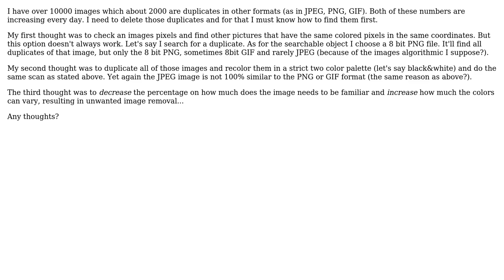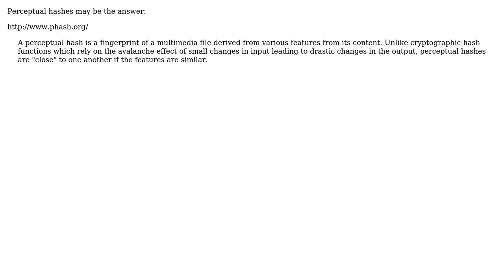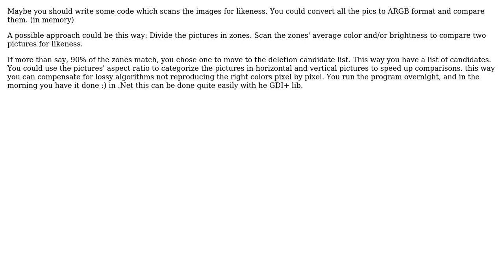Software Engineering: How to know if two images are the same? (4 Solutions!!)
Software Engineering: How to know if two images are the same?

With thanks & praise to God, and with thanks to the many people who have made this project possible! | Content (except music & images) licensed under CC BY-SA | Music | Images & others | With thanks to user Onno user Loren Pechtel user Joe user gnat user Boris Yankov user Aistis and the Stack Exchange Network Trademarks are property of their respective owners. You are responsible for your own actions.